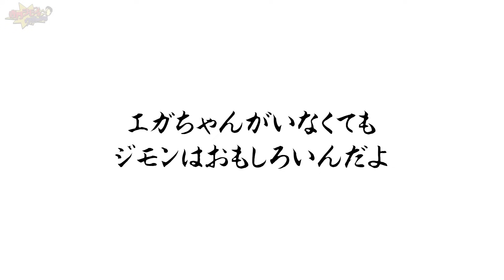【鮨 十兵衛】日々精進している大将が握るネタは、ジモンを毎月呼び寄せる味。若き職人がジモンを虜にした福井県の寿司。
登録20万人ありがとうございます。感謝、感謝。20万人突破記念、第二弾として、
次週あの人ともコラボします。こちらも乞うご期待です。

【ネイチャーJ米、ネイチャージモンNEW ERA MEATCAP、還暦記念グッズ他各種好評発売中！】
▼ NEW ERA×ネイチャージモンコラボ「MEAT」キャップ
¥6,600円(本体 6,000円、税 600円)
▼ネイチャージモン MEATタオル2022 ¥2,860(本体 ¥2,600、税 ¥260)
今回は還暦を記念して、今治タオルでネイチャータオルを作ってみました！遊び心満載ながら高品質なタオルです。
▼WIND AND SEA×ネイチャージモンコラボ「NATURE」Tシャツ　¥7,150(本体 ¥6,500、税 ¥650)
様々なトレンドシーンを切り抜き常に新たな提案をし続けるアパレルブランド“WIND AND SEA(ウィンダンシ―)”さんと還暦ネイチャージモンが初コラボ！再販売無しの数量限定商品です。レア度マックス商品ですので、是非お見逃しなく！
詳細は下記URLをチェック！

【コミック「ネイチャージモン」電子化決定】
『ネイチャージモン』
自然への異常な愛情を持ち、貴重なオオクワガタを探しに山にひきこもり、肉について話だすと止まらない。最強へ向けてトレーニングも怠らない！そんなネイチャーの活躍をジモン本人原作により漫画化！ タッグを組む漫画家は、刃森尊！！

【映画「フード・ラック！食運」好評配信中】
現在Netflixにて好評配信中です
是非ご覧ください！

またDVD、Blu－rayも好評発売中！
詳細は下記URLをご覧ください